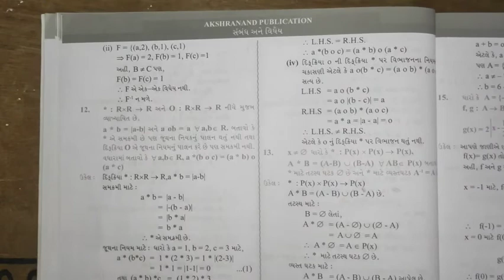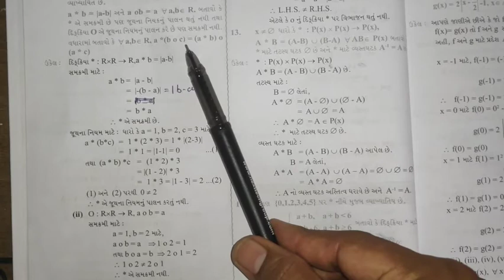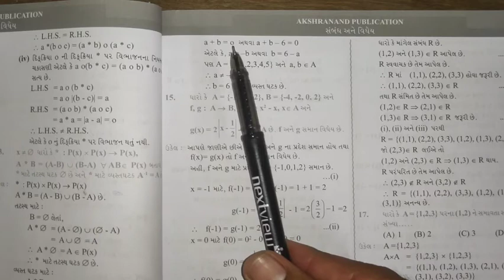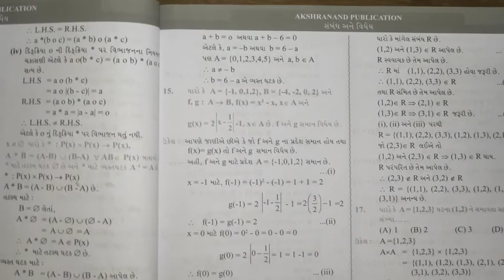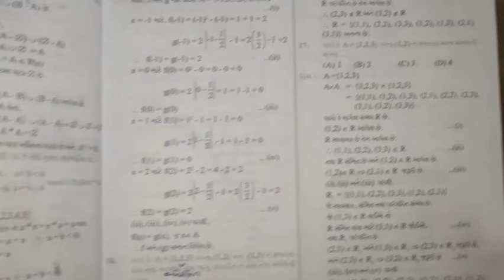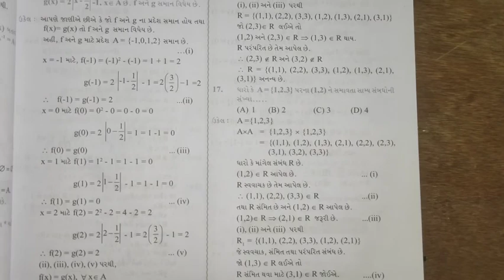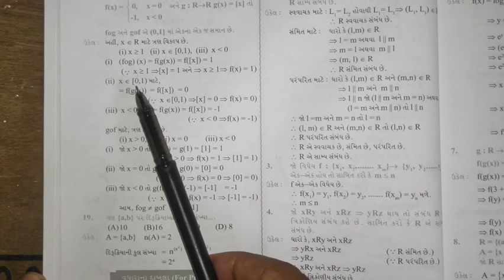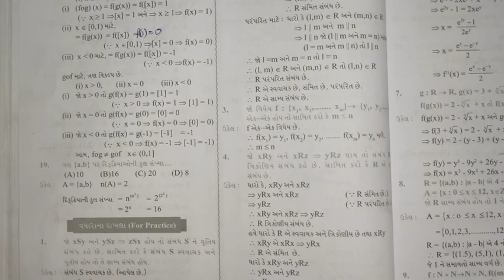ગણિત ધોરણ 12 પ્રકરણ 1 (સંબંધ અને વિધેય) ભાગ 18 By Bharat Patel